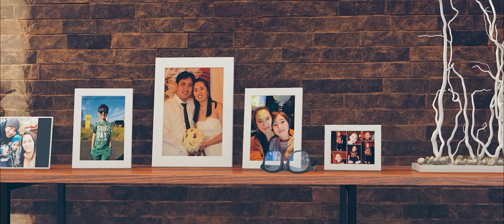La Casa - Lumion 10 Cinematic Animation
A simple House Animation using Lumion 10...